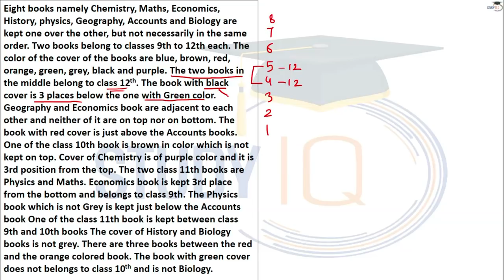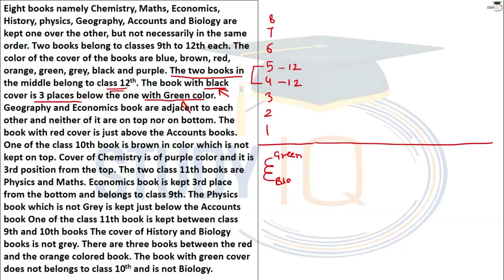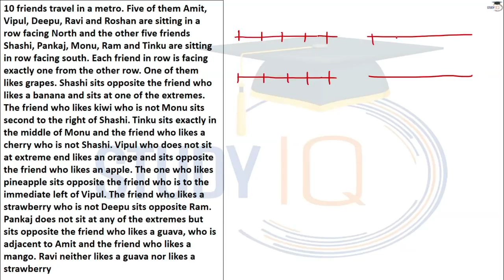Puzzle (High Level) Set 22 for SBI PO / IBPS PO / Clerk / Bank PO / LIC / SSC CGL / CHSL / LDC / MTS